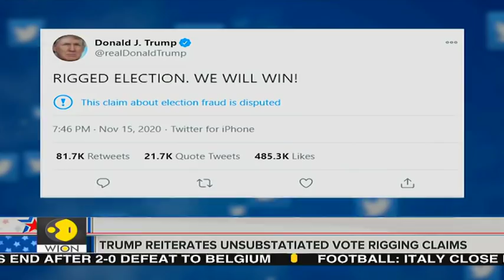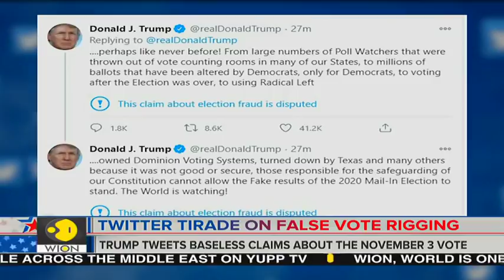US: Trump cites that election were rigged on twitter | WION News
Incumbent US President DonaldTrump tweets in his latest tweet that, Election were rigged, even after the election was declared safe and secure by both state and federal government.